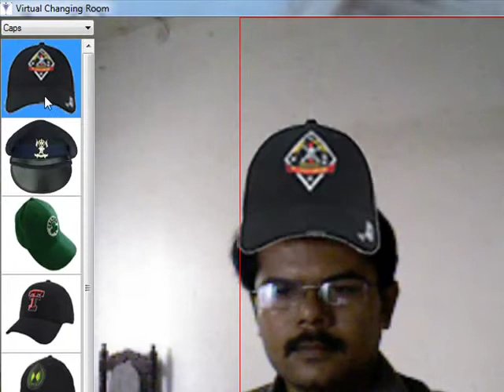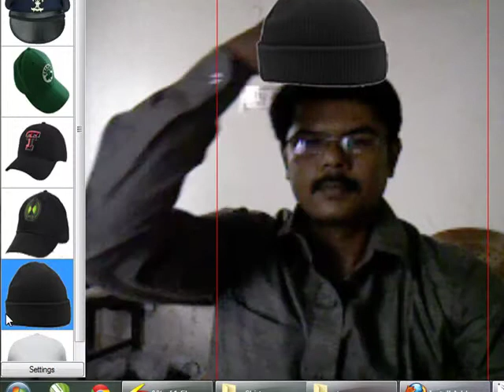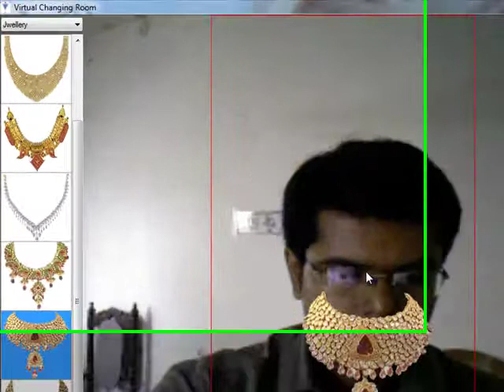Virtual Changing Room - NKonnect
Virtual Changing Room